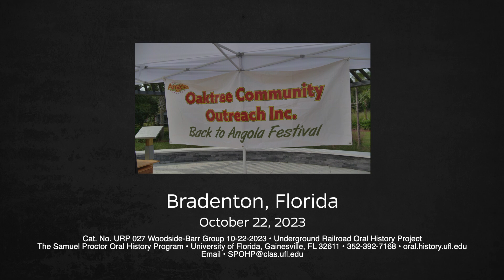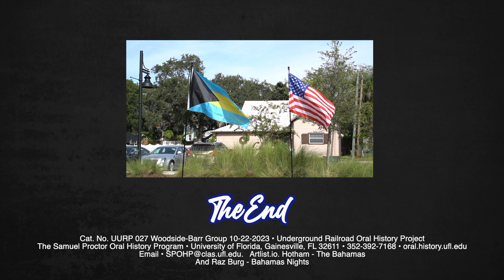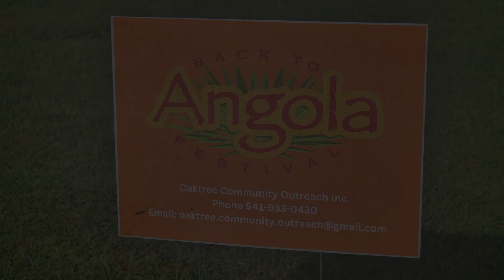An Oral History With the Woodside-Barr Group, Underground Railroad Project. October 22, 2023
An interview with Mr. Kendrick Wallace, Ms. Peggy-Ann Colebrooke, and Sharona Woodside-Barr. Interview by Donovan Carter, Adolfho Romero, and Ronan Hart. Recorded in Bradenton, Florida, in association with the Return to Angola Festival at Manatee Mineral Spring. The group talks about their common ancestry as descendants of the maroon community of Angola, located near Manatee Mineral Spring in Bradenton, Florida. The group is also a descendant of Red Bays on Andros Island, the Bahamas. An interview is part of the Underground Railroad Network to Freedom project in association with the National Park Service.
Produced by the Samuel Proctor Oral History Program University of Florida Program director Paul Ortiz, PhD.
241 Pugh Hall University of Florida
Cat. No. URP 027 Woodside-Barr Group 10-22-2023